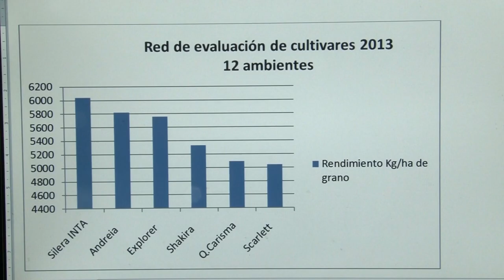Red Nacional de Cebada Cervecera: el ámbito público y el privado trabajando juntos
En Convenio de Asistencia Técnica con la Cámara de la Industria Cervecera Argentina, el INTA realiza una red de ensayos de evaluación de rendimiento y calidad comercial de cultivares y genotipos experimentales de cebada cervecera. Dicha red es coordinada por el grupo de Mejoramiento y Calidad Vegetal del INTA Bordenave.

En el siguiente video, el Lic. en Genética Germán González comenta el trabajo desarrollado desde la Red sobre fines del año 2017.